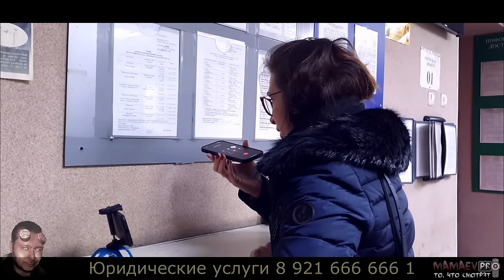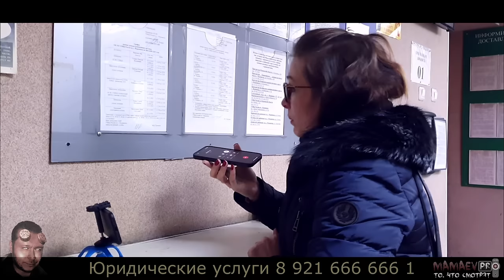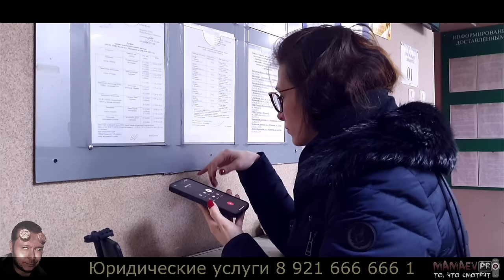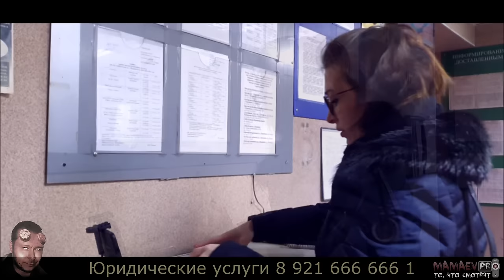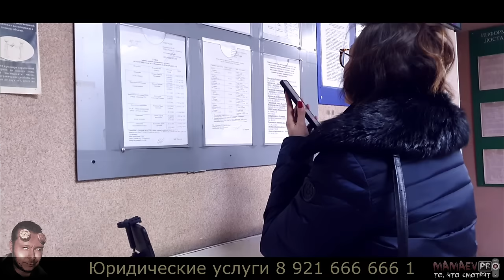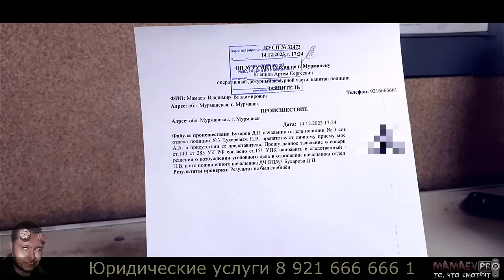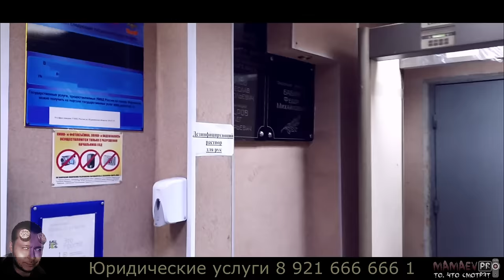Личный приём "ВЕДЁТ" начальник ОП 3 УМВД России по г. Мурманску Чухарев Н.В. / Ч.1